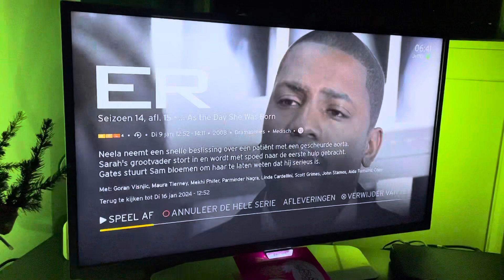17 January 2024